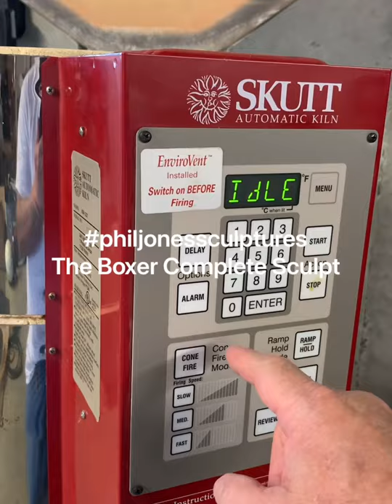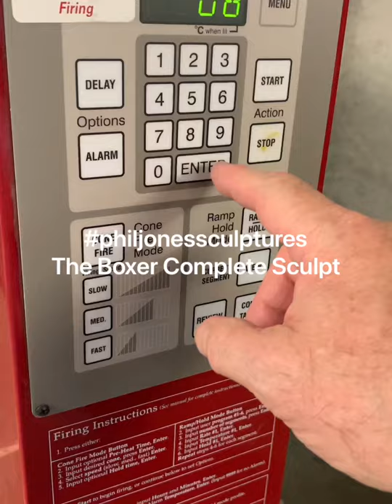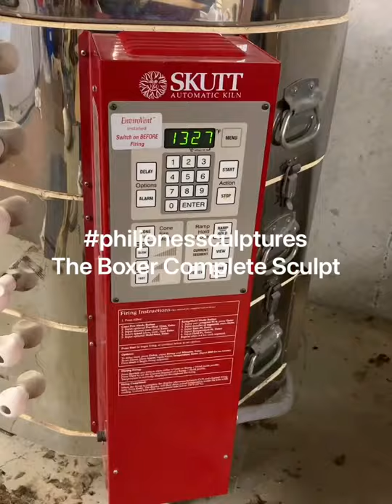The Boxer complete sculpt of a Boxer custom pet urn. Start to finish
Complete sculpt of a custom boxer pet urn. Low fire ceramic hand built portrait bust with self- contained canonic jar.